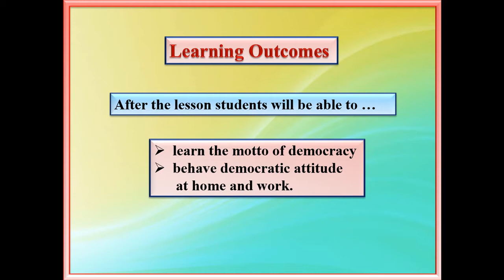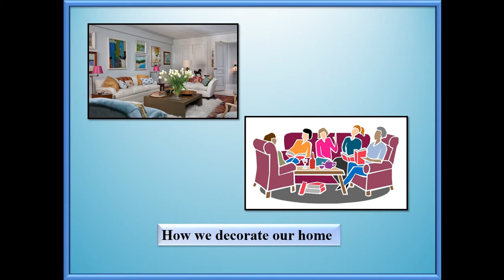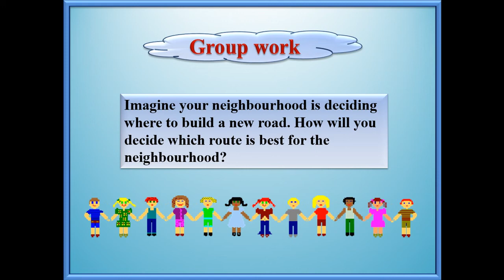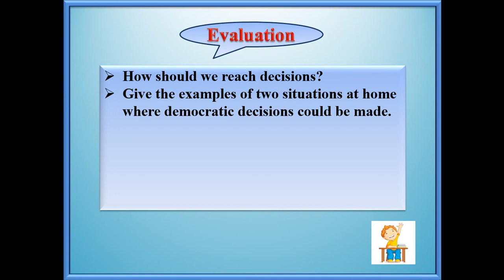Democratic attitude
chapter 10 (learn easily)